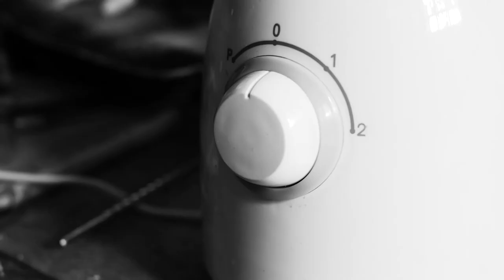Tuberosum Sanguis - 48-Hour Challenge Summer 2017 [HD] | UCL Film Society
JUDGES' WINNER - 48-Hour Challenge Summer 2017

By Thomas Rebour, Thomas Hetherington, Francesco Dinmore and Ivan Nagar